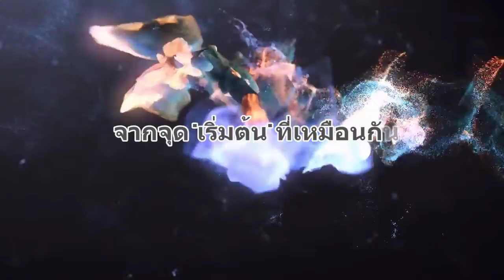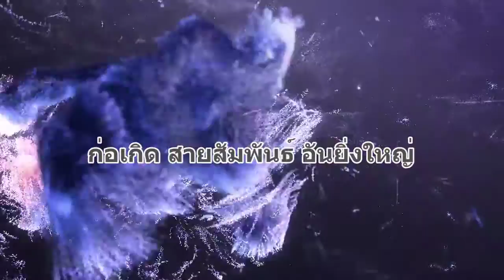โปรโมทcamp (teaser)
โปรโมท งานแคมป์